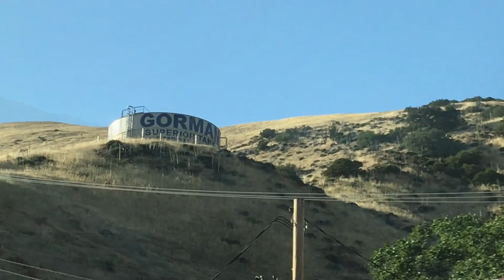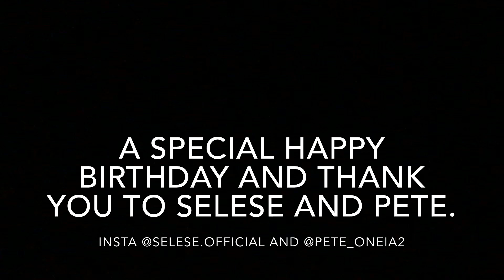Gorman trip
Family trip for wheeling